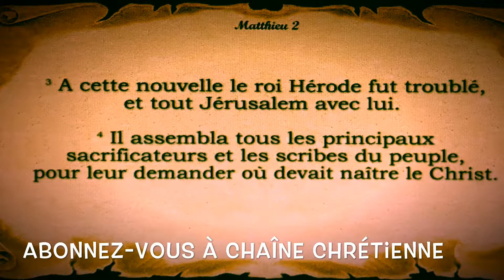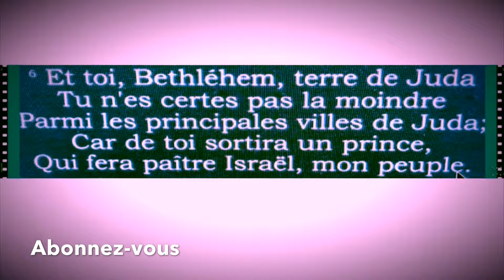Matthieu 2:1-12 Les rois mages et Hérode ~ Epiphanie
Les rois mages et Hérode

1 Jésus naquit à Bethléhem en Judée, à l’époque du roi Hérode. Or, des mages venus d’Orient arrivèrent à Jérusalem
2 et dirent : « Où est le roi des Juifs qui vient de naître ? En effet, nous avons vu son étoile en Orient et nous sommes venus pour l’adorer. »
3 Quand le roi Hérode apprit cela, il fut troublé et tout Jérusalem avec lui.
4 Il rassembla tous les chefs des prêtres et spécialistes de la loi que comptait le peuple et leur demanda où le Messie devait naître.
5 Ils lui dirent : « À Bethléhem en Judée, car voici ce qui a été écrit par le prophète :
6 Et toi, Bethléhem, terre de Juda, tu n’es certes pas la plus petite parmi les principales villes de Juda, car de toi sortira un chef qui prendra soin d’Israël, mon peuple. »
7 Alors Hérode fit appeler en secret les mages ; il s’informa soigneusement auprès d’eux du moment où l’étoile était apparue,
8 puis il les envoya à Bethléhem en disant : « Allez prendre des informations exactes sur le petit enfant.Quand vous l’aurez trouvé, faites-le-moi savoir, afin que j’aille moi aussi l’adorer. »
9 Après avoir entendu le roi, ils partirent. L’étoile qu’ils avaient vue en Orient allait devant eux jusqu’au moment où, arrivée au-dessus de l’endroit où était le petit enfant, elle s’arrêta.
10 Quand ils aperçurent l’étoile, ils furent remplis d’une très grande joie.
11 Ils entrèrent dans la maison, virent le petit enfant avec Marie, sa mère, se prosternèrent et l’adorèrent. Ensuite, ils ouvrirent leurs trésors et lui offrirent en cadeau de l’or, de l’encens et de la myrrhe.
12 Puis, avertis dans un rêve de ne pas retourner vers Hérode, ils regagnèrent leur pays par un autre chemin.